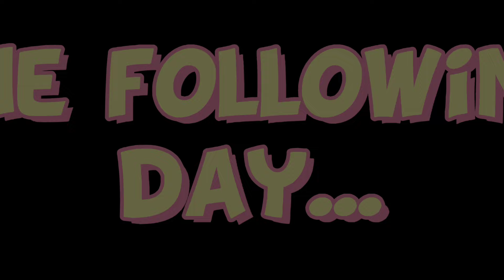Long Distance Hiking with Kids, Florida Trail Days 10 - 12, Disney